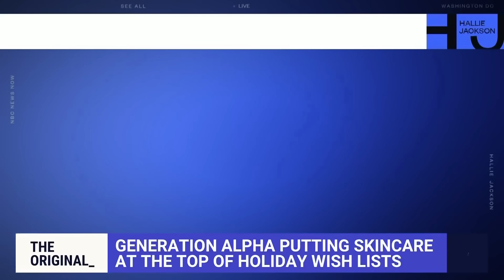Generation Alpha putting skincare at the top of holiday wish lists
More than 200 million Americans bought something online or in stores from Thanksgiving through cyber Monday for the holiday season. NBC's Vicky Nguyen reports on how Generation Alpha is not asking for traditional gifts, but skincare.